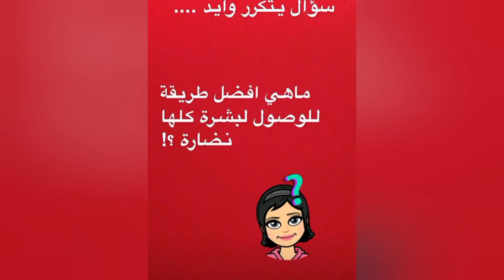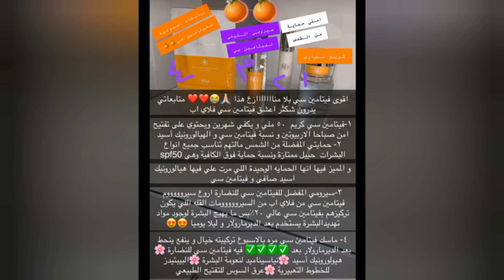نضارة البشرة - دكتورة جنة خداده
نضارة الوجه وتوريده وصفات لنضارة البشرة في اسبوع نضارة الوجه في دقائق نضارة الوجه والعيون ماسك نضارة فورية ماسك لنضارة البشرة الدهنية خلطات للوجة التعبان جلسة نضارة للوجه أسرع خلطة لنضارة الوجه خلطات لنضارة الوجه ماسكات لنضارة البشرة